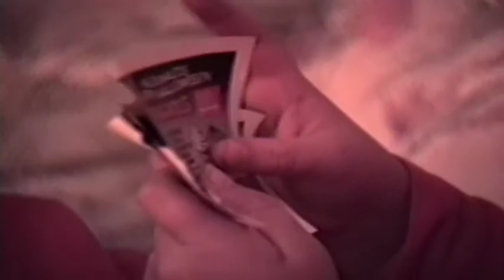Halloween & Rochelle Birthday 89